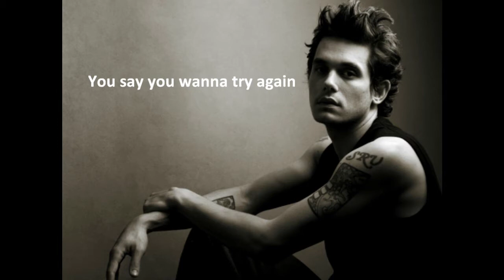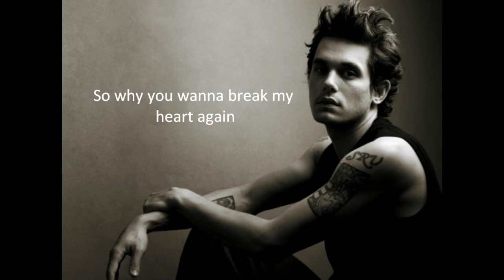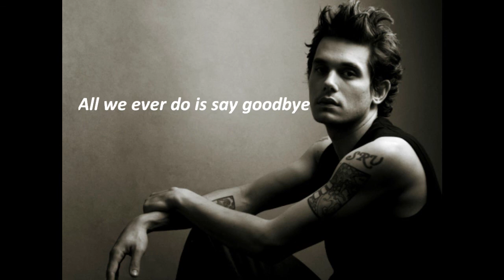John Mayer - All We Ever Do Is Say Goodbye